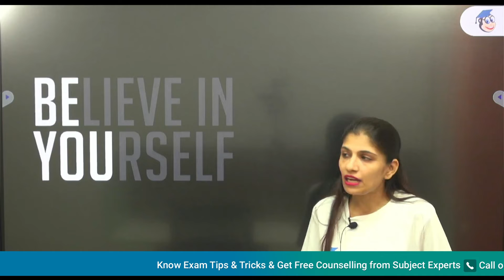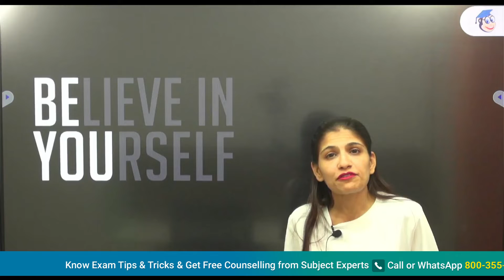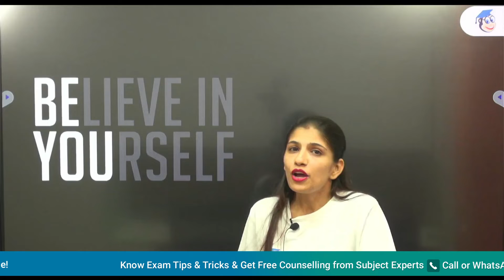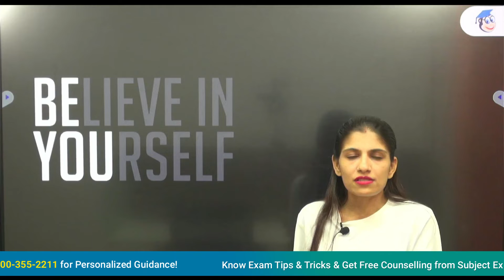Motivational Story before Exam Day | Believe in yourself | Motivational Video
🎁Download Free Previous Year Questions Papers with Answer Key to Analyze your Exam Preparation. Click Here! 🎁

💥 Book a Free Demo Lecture of Eduncle UGC NET Live Class Now.